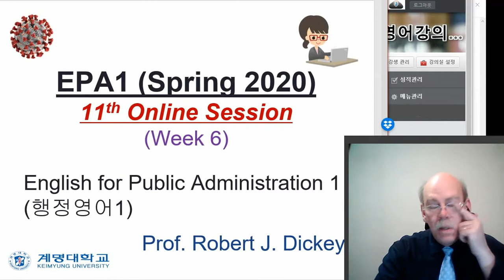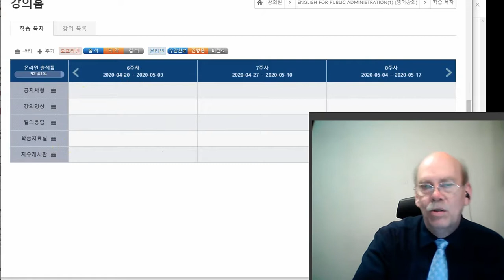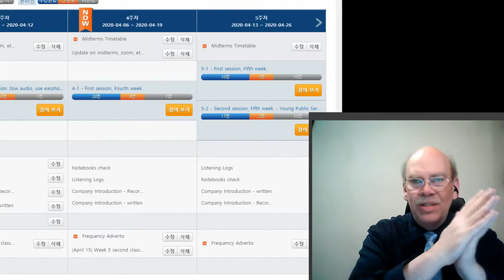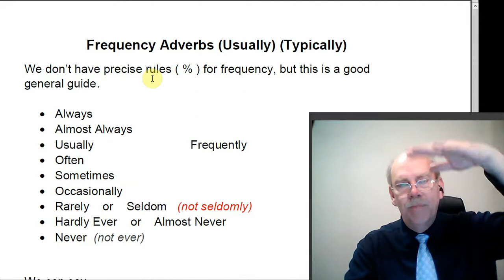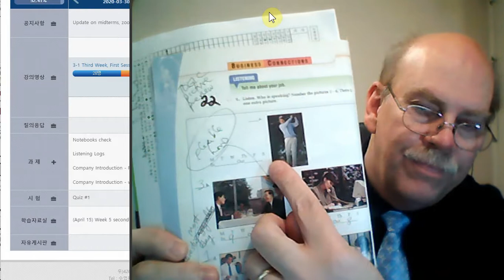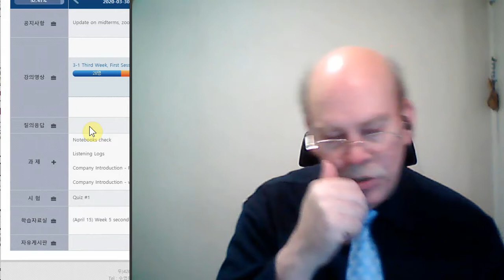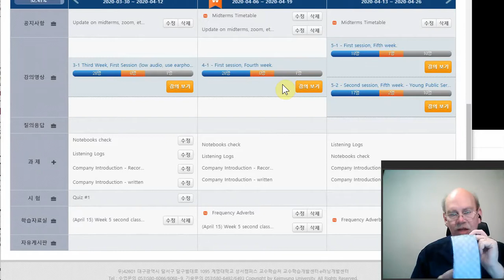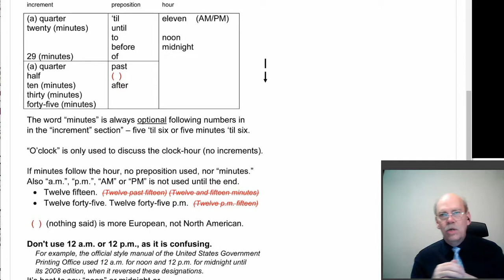EPA1 week6 2020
The eleventh video for EPA1 of 2020, a recorded session for the Coronavirus campus closure period. Week 6, first session.